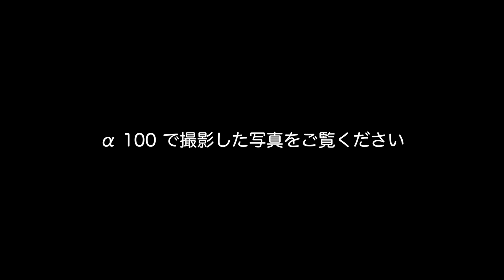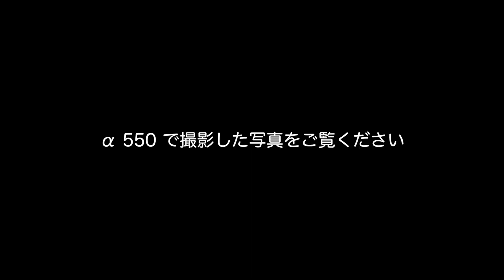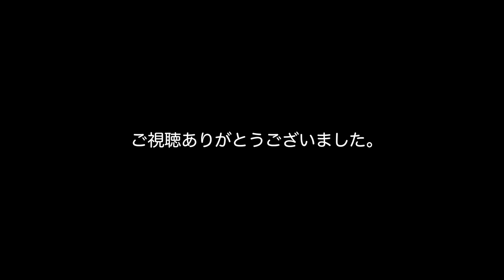SIGMA APO 70-200mm F2.8 EX DG OS HSM [ソニーAマウント用]を持って、羽田の飛行機を撮りに城南島海浜公園へ SONYα100、その他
前回動画の続きです。愛車カワサキKDXで羽田の飛行機を撮りに城南島海浜公園へ　sonyの古いデジカメにSIGMA APO 70-200mm F2.8 EX DG OS HSM [ソニーAマウント用]をつけて飛行機の撮影をして来ました。

photographer＆Videographer の藤元です。SONY AマウントフラックシップSONY α99ⅡやSONY Eマウント高画素機のα７R3、SONY 高感度番長！α7S3、SONY最後の一眼レフフラックシップコニカミノルタα7digital、α900、α550など自身が所有するデジタル一眼カメラで撮影した写真の紹介。レンズ、撮影アクセサリなどのレビュー、ドローンでの空撮、ビデオカメラなどの撮影機材や新たに購入したアイテムをご紹介したり、気になった機材、道具、趣味的なものを、色々とご紹介させて頂いてます。

【ハードオフ】中古カメラ、中古レンズお宝探し、西東京 HARD・OFF 小平 上水店グランドオープンに行って来ました Part 1

【ハードオフ】中古カメラ、中古レンズお宝探し　千葉県HARD OFF 巡りPart 2

【ハードオフ】ついに購入！　中古カメラ、中古レンズお宝探し　千葉県HARD OFF 巡りPart 3

フィルムカメラファン憩いの場 カメラのヤマヤさんへ行って来ました！

【ハードオフ】中古カメラ、中古レンズお宝探し、HARD・OFF 千葉美浜店に行って来ました

【PortraitPro 19】スピーディで簡単なポートレート写真編集ソフトを試してみます【脱Photoshop】

【カメラ系雑談】　凡庸ないちカメラマンとして過剰なレタッチについてぼやいてみたりした　【その他】

 # SIGMA望遠レンズ
 # ソニーα